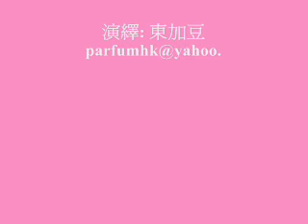翻唱-譚詠麟-相識非偶然-by 東加豆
翻唱: 譚詠麟 相識非偶然
演繹: 東加豆